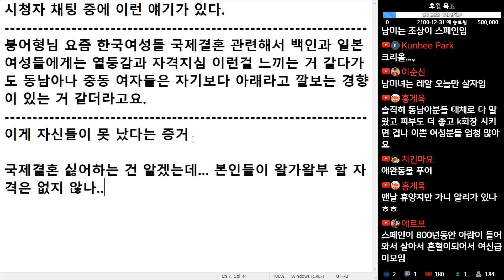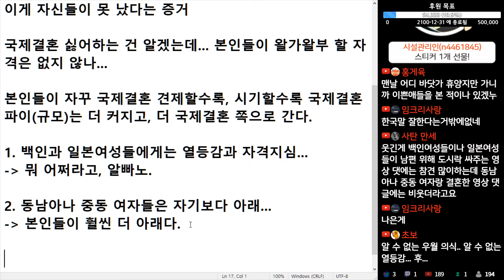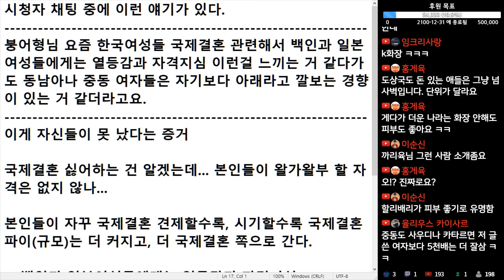(※시청자댓글) 요즘 한국 여성들 백인과 일본 여성들에게는 자격지심 느끼는 거 같다가도 동남아나 중동 여자들은 자기보다 아래라고 깔보는 경향이 있는 거 같더라고요.